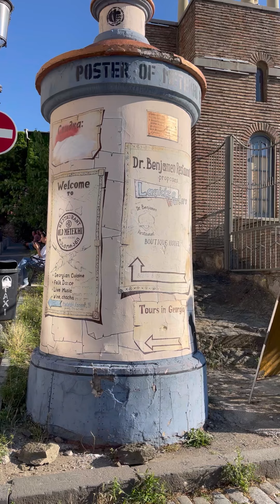Մետեխի վանք, Հին Թբիլիսիի պատմական Հավլաբար թաղամասում՝ Մետեխ ժայռի վրա։ /Metekhi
Մետեխի վանք- վրաց ուղղափառ քրիստոնեական եկեղեցի Հին Թբիլիսիի պատմական Հավլաբար թաղամասում՝ Կուր գետի ձախ ափին՝ Մետեխ ժայռի վրա։
Մետեխի բանտում Ռուսական կայսրության օրոք և Խորհրդային ժամանակաշրջանում բանտարկված են եղել հայ մեծերից Հովհաննես Թումանյանը, Ավետիք Իսահակյանը, Ալեքսանդր Շիրվանզադեն, Փանոս Թերլեմեզյանը, հայ ազգային-ազատագրական շարժման գործիչներ Նիկոլ Դումանը, Հովսեփ Արղությանը, կուսակցական, հողափոխական և հասարակական-քաղաքական գործիչներ Կամոն, Սուրեն Սպանդարյանը, Մաքսիմ Գորկին, Իսիդորե Ռամիշվիլին, Նարիման Նարիմանովը, Լադո Կեցխովելին, Կալիստրատ Ցինցաձեն և այլք։ Եկեղեցին այդ տարիներին ներառված էր կազակական գնդի զորանոցային համալիրում։
1967 թվականի ապրիլի 25-ին եկեղեցու մոտ տեղադրվում է վրաց թագավոր Վախթանգ Գորգասալի արձանը։